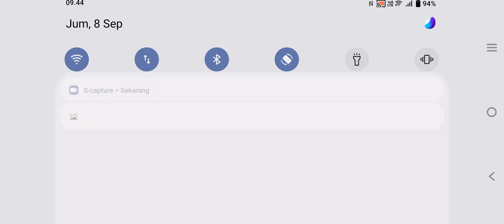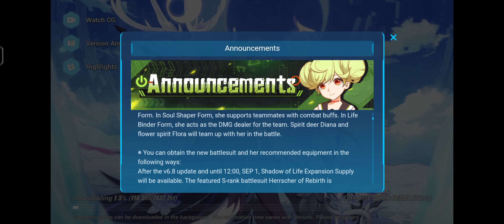Honkai impact 3rd Version 6.9 Leaks! I can wait Playing Honkai impact 3rd